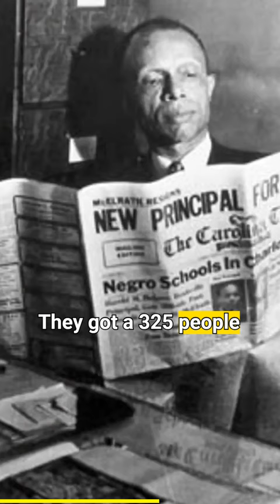Frank Matthews- Son of Durham, NC